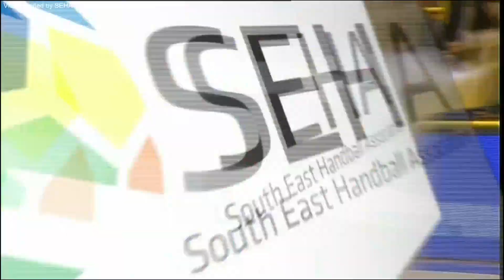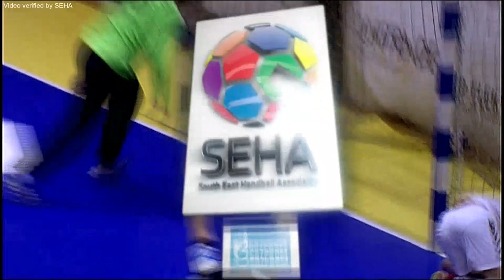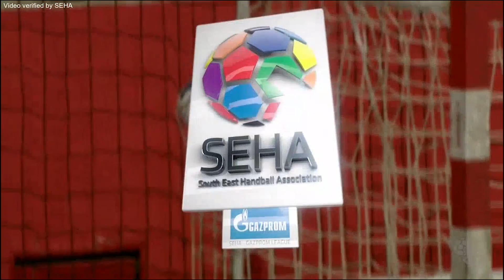Duje Maretić - Handball Skills 2018./2019.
Duje Maretić - SEHA Gazprom League 2018./2019. Highlights